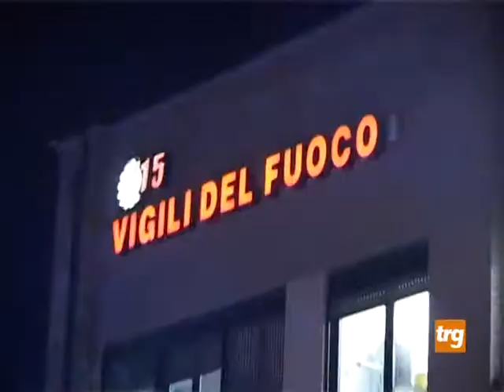Vento record, tragedia sfiorata ai giardini di Gubbio